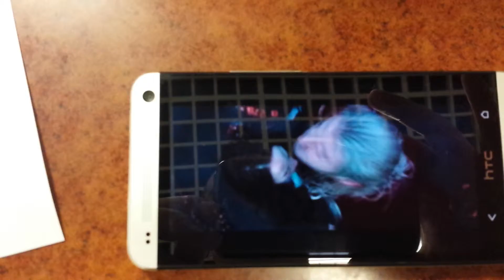htc boomsound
la fonction qui permet d obtenir un meilleur rendu sonore survles dernier nee de la gamme htc: les HTC ONE HTC ONE MINI ET HTC ONE MAX...

Profitez de cette technologie sur les video jeuux video lecteur mp3 et bien sur la sonnerie. ..

a bient�t sur htc specialist